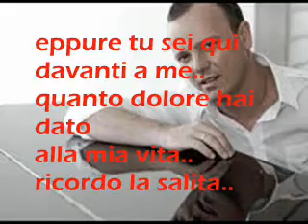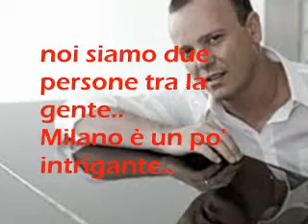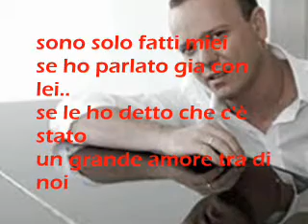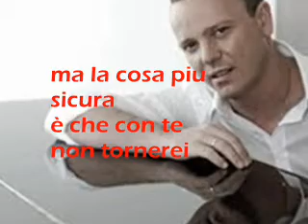Gigi D'alessio 'sono solo fatti miei' con testo